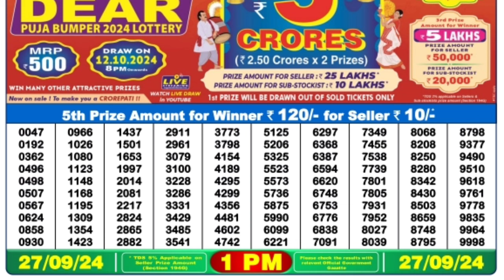🔴 Morning 1 P.M. Dear Nagaland Live Lottery Sambad Result Today ll Date-27/09/2024 ll